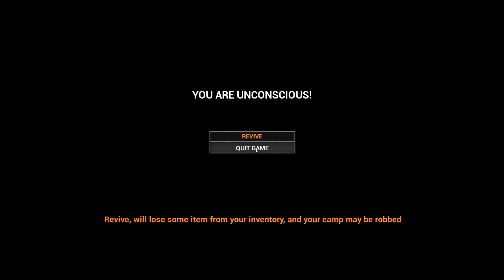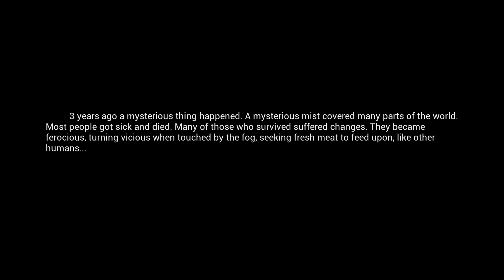MIST Survival #001: Alle guten Dinge sind Zwei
Hallo und Willkommen zurück auf meinem Kanal, schön das Du dich hierher zurück verirrt hast. Das ist unser nächstes Let´s Play, MIST Survival. Dieses Spiel befindet sich noch in der Entwicklung und ist jetzt schon eine Augenweide. Also lehnt Euch zurück und genießt das Spiel, mit all seinen  Ecken und Kanten, ich feier dieses Game.

MIST Survival

Genre: Survival
Entwickler: Dimension32Entertainment
Publisher: Dimension32Entertainment
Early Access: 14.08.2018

In MIST Survival bist Du einer der wenigen Überlebenden einer viralen Epidemie, welche in Form eines Nebels immer wieder über das Land zieht. Da die Gesellschaft an sich in dieser Form nicht mehr existiert, musst Du überleben lernen: Essen sammeln, einen Unterschlupf suchen und aufbauen - und Dich vor Wildnis, Banditen und Infizierten schützen. Du kannst auch anderen Überlebenden helfen und sie für dein eigenes Camp rekrutieren.

In unregelmäßigen Abständen legt sich ein dichter, viraler Nebel übers Land - und mit ihm ziehen die Infizierten, die sich im giftigen Weiß und auch in tiefster Nacht ihr nächstes Opfer suchen.